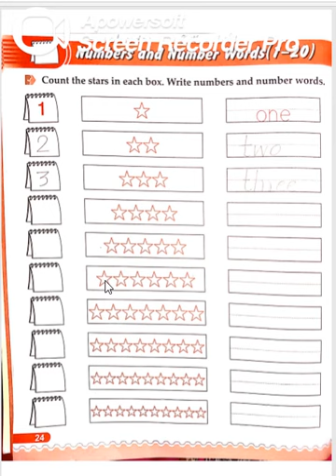8 july Nursery(1)